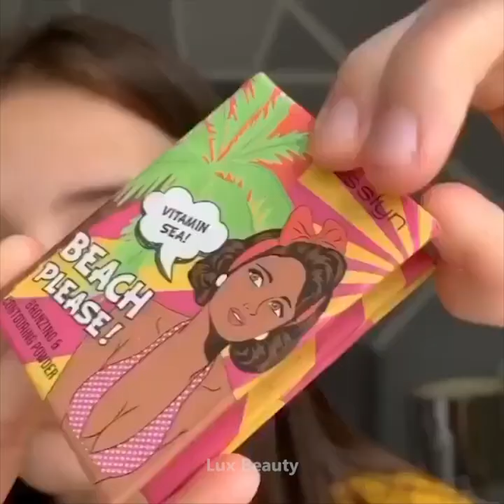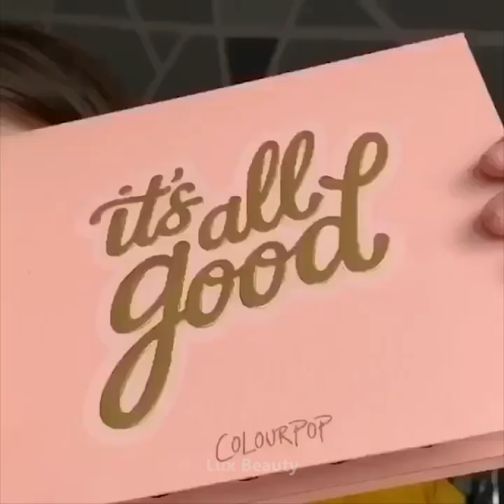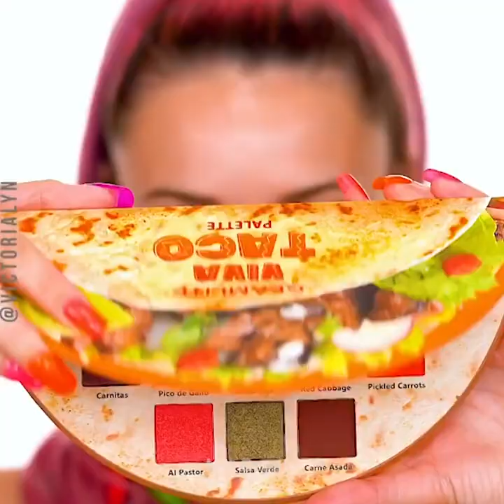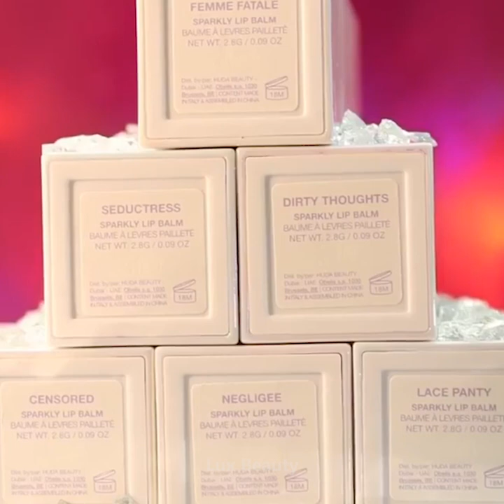12 Amazing Makeup Makeover Tips That Will Change Your Life | Best Makeup Transformation 2020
12 Amazing Makeup Makeover Tips That Will Change Your Life | Best Makeup Transformation 2020